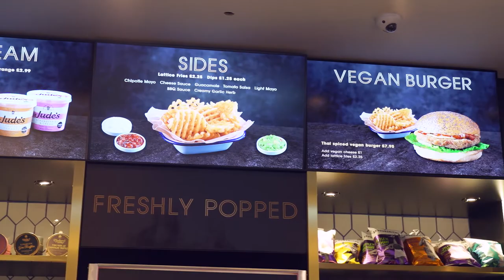Host your event at ODEON Luxe Leicester Square - The Home of UK Premieres